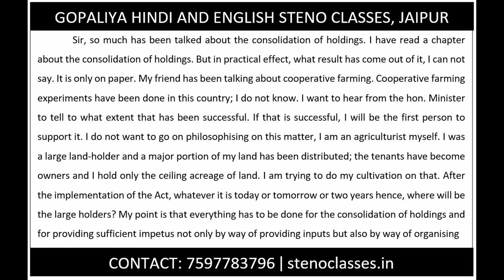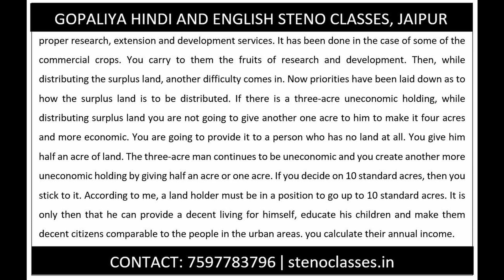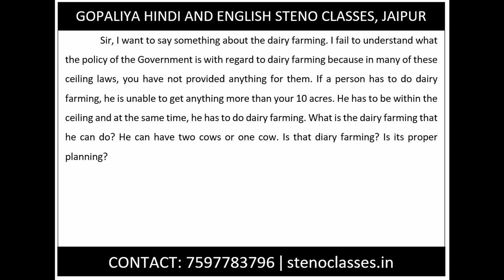Shorthand English Model Speed Dictation 16 | 100 WPM | GD Bist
Gopaliya Hindi and English Steno Classes
230/80, Halldighati Marg, Pratap Nagar, Jaipur
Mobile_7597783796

gd bist
vishist pranali
model speed dictations
steno
stenography
hindi stenography
shorthand
hindi shorthand
hindi steno
steno mp3
ssc steno
ssc stenographer
ssc steno dictation
hindi dictation
hindi steno dictation
steno dictation
shorthand dictation
hindi shorthand dictation
stenographer typing
stenographer typing test
shorthand
shorthand tutorial for beginners in hindi
learn steno
learn stenography
learn stenography in hindi
learn shorthand
stenography kaise sikhe
Steno Typing
shorthand typing
eDictation Speech
e Dictation
Daily Dictation
80 wpm
80 wpm steno
80 wpm dictation
dictation 80 wpm
80 wpm dictation hindi
80 wpm hindi dictation
80 wpm court dictation
80 wpm legal dictation
80 wpm shorthand dictation
80 wpm hindi shorthand dictation
80 wpm dictation newspaper editorial
90 wpm
90 wpm steno
90 wpm dictation
90 wpm hindi dictation
90 wpm legal dictation
90 wpm steno dictation
90 wpm shorthand dictation
90 wpm hindi shorthand dictation
100 wpm
100 wpm dictation
100 wpm speech
100 wpm steno
100 wpm hindi dictation
100 wpm dictation hindi
100 wpm steno dictation
100 wpm shorthand dictation
100 wpm shorthand dictation in hindi
100 wpm hindi shorthand dictation
100 wpm steno hindi dictation
100 wpm steno dictation hindi
100 wpm speed dictation
100 wpm speech hindi steno
100 wpm editorial dictation hindi
100 wpm newspaper dictation
shorthand writing
shorthand dictation for beginners
rishi pranali
shorthand strokes
steno outlines
steno outlines
shorthand outline in hindi
shorthand outlines
NSTI Jaipur
RVTI
RVTI Jaipur